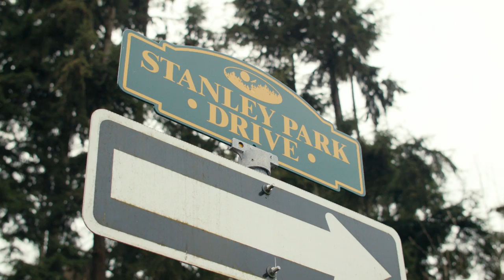Different camera angles and b-roll | The Travel Series – filmora.io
The NEW Filmora11 UPDATE is HERE!
In this episode, you’ll learn how to shoot b-roll footage. B-roll footage is your ‘coverage’ – different camera angles on locations and landmarks you visit while traveling (or in your daily life if you’re not making a travel video). You can combine this coverage with your vlogging footage to create a more complete story for your viewers.

Shooting b roll takes a bit of planning. Different camera shots serve different purposes. A wide shot is great for establishing your location, and a close up is great for giving your viewers a better idea of the character of that location.